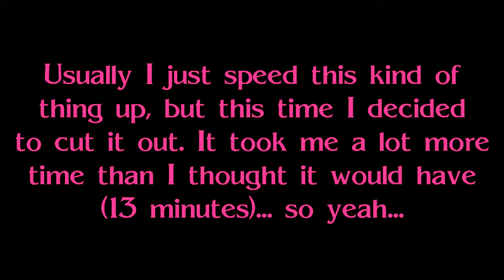Resident Evil 4 | Episode 13 - The Two Paths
In this episode, we go down two different paths. Fun times, indeed :o

Please leave a Comment, give the video a virtual hug simply by clicking on the Like button, Subscribe, and click the Bell 🔔 for updates, for more new and exciting content, that will be uploaded daily! More importantly, enjoy and as always, have a good day! :)